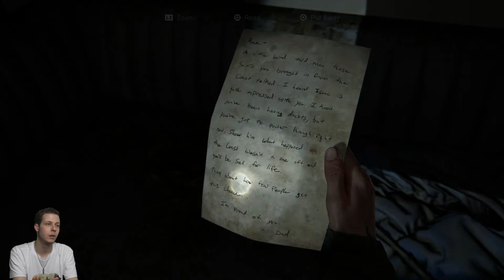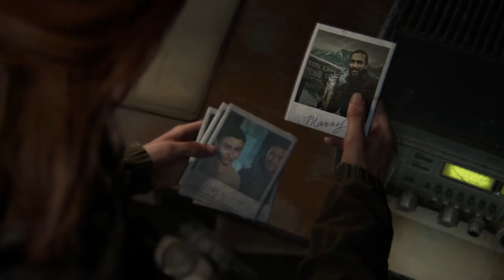The Last Of Us Part 2 (Survivor Difficulty) Part 15 - The TV Station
The Last Of Us Part 2 Survivor Difficulty. Looks like The Predator has been hanging out at the TV station.